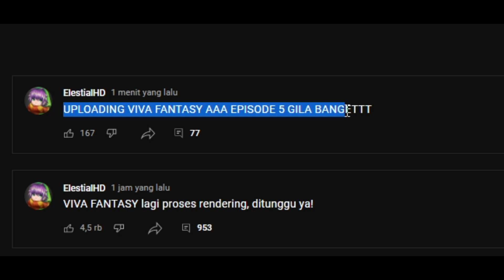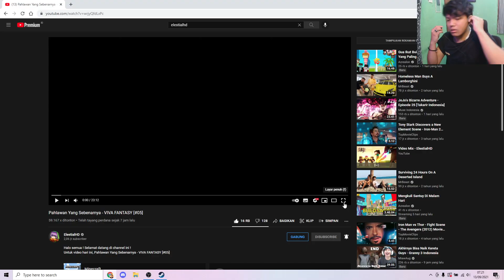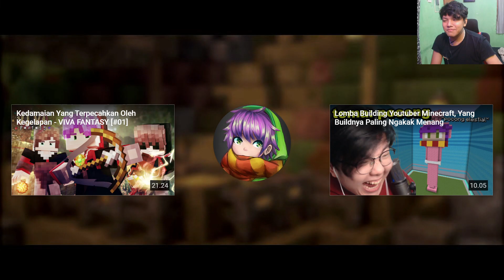Reaksi Gw Ngeliat Bapaknya @ElestialHD Ternyata ... (VIVA FANTASY #5)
Yoi Gan.